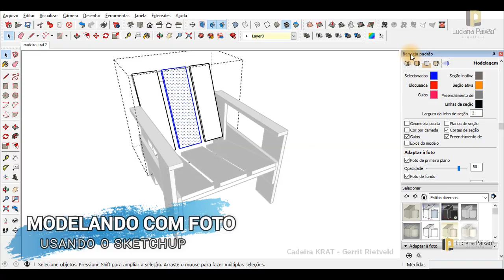Modelando uma cadeira no Sketchup utilizando apenas uma foto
MASTER ARQUITETO

DOWNLOADS GRÁTIS